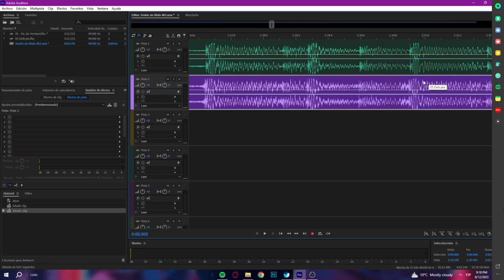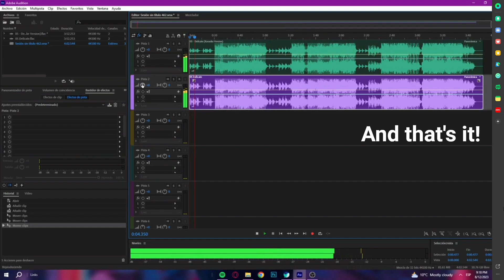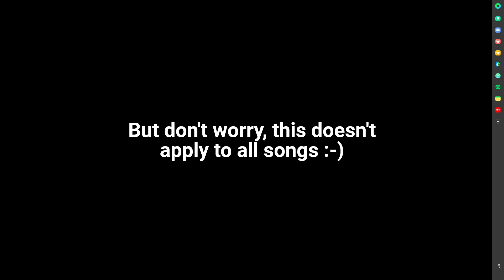How To Invert a Song To Make Acapella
So my first tutorial. I actually made this kinda like a year ago anyways some people requested me to upload how I do my stems and this is the way! Hope you learned something.